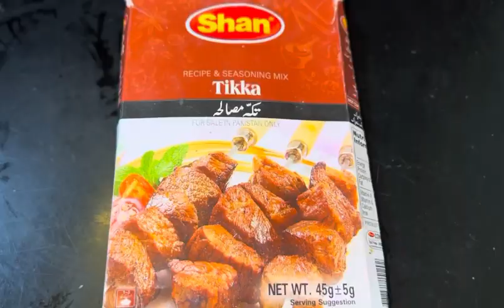Chicken || shawarma Recipe || quick and easy recipe || by Naba khan || homemade recipe 😎